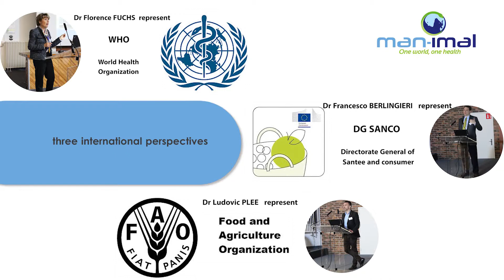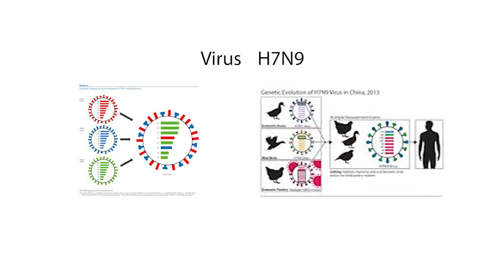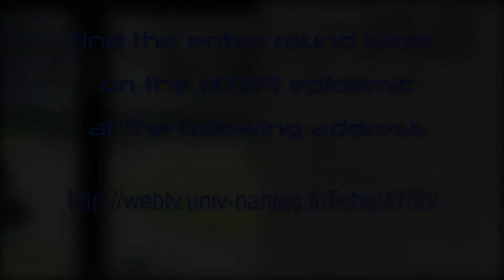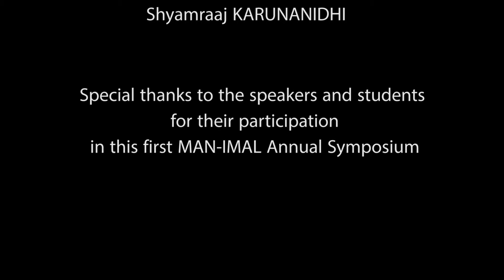2014 MAN-IMAL Programme Symposium